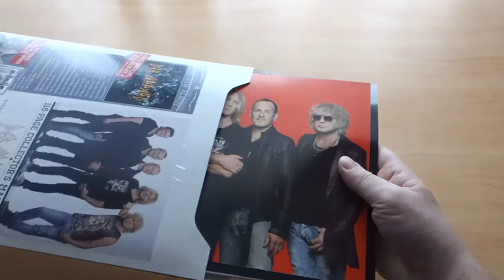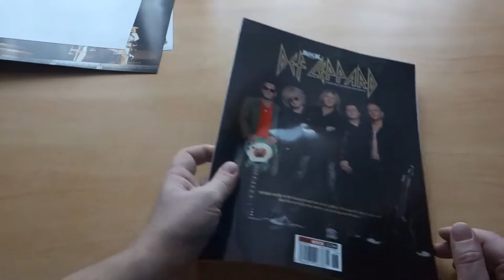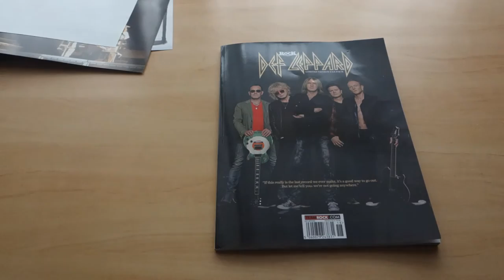Def Leppard - Def Leppard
Classic Rock Fan Pack :
- Brand new studio album – titled simply Def Leppard – with bonus tracks exclusive to the Fanpack
- 116-page magazine featuring all-new interviews with all five band members, all-new photos and a track-by-track guide to the album
- Collectable art cards
- Def Leppard metal keyring

The brand new studio album contains the following tracks:

1. Let's Go
2. Dangerous
3. Man Enough
4. We Belong
5. Invincible
6. Sea Of Love
7. Energized
8. All Time High
9. Battle Of My Own
10. Broke 'N' Brokenhearted
11. Forever Young
12. Last Dance
13. Wings Of An Angel
14. Blind Faith
15. Exclusive bonus track: We Belong (Alternative vocal take)
16. Exclusive bonus track: Let’s Go (UK radio edit)

NB: tracks 15 & 16 are exclusive to our fanpack and not on the official album release.